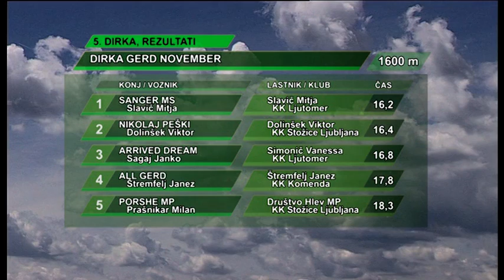Stožice, 19.04.2015 - 5. dirka